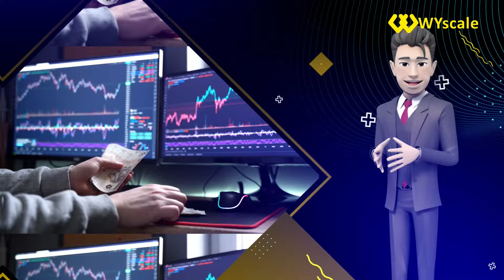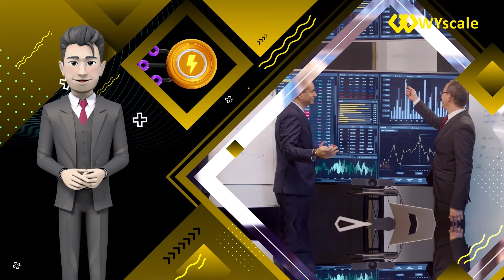WYScale - Introducing Wyscale Flashloan